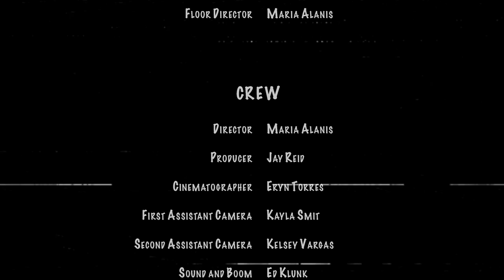The Daddi Luvay Show! (2019)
Trouble in paradise this Valentine's Day?!
You're in luck! Come to the Daddi Luvay show
& rediscover your passion!

This is a throwback film made by FMS Stockton in 2019.
And we got to say, we miss these kinds of day talk shows!